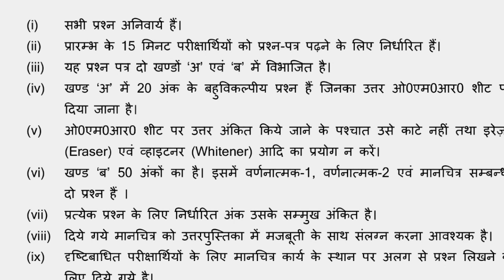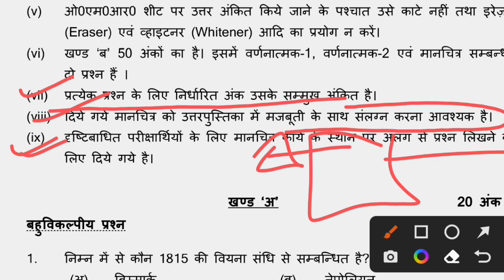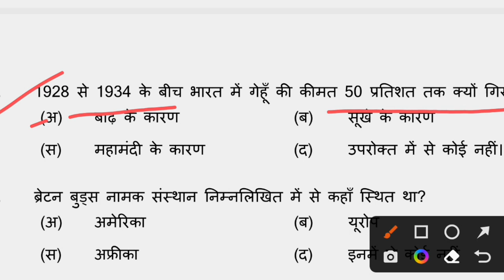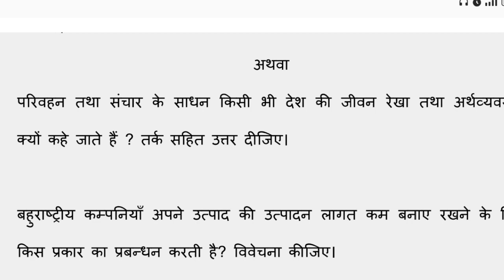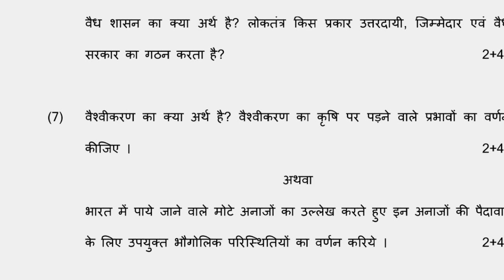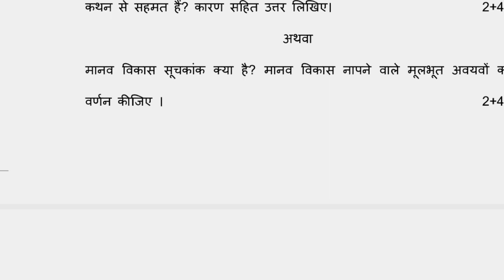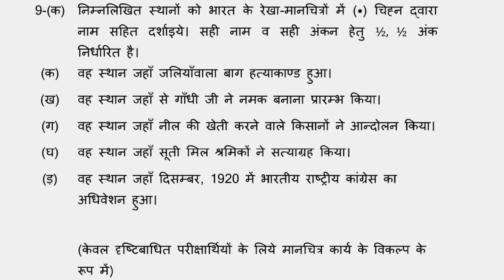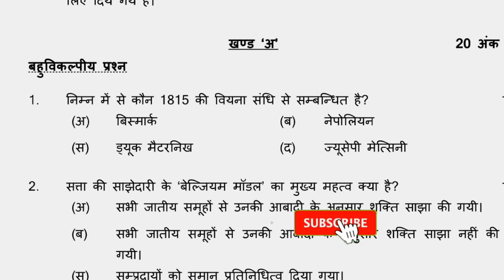3 मार्च को यही पेपर आयेगा/ Class 10 samajik vigyan model paper 2023 | social science imp question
3 मार्च को यही पेपर आयेगा/ Class 10 samajik vigyan model paper 2023 | social science imp  question
topic covered
class 10 samajik vigyan
class 10 samajik vigyan chapter 1
class 10 samajik vigyan important question 2023
class 10 samajik vigyan model paper 2023
class 10 samajik vigyan paper
class 10 samajik vigyan chapter 1 question answer
gyansindhu coaching classes
gyansindhu coaching centre
shravan lecturer
Madhuri Dixit
Madhuri classes
shubham classes
shubham lecturer
class 10 samajik vigyan chapter 2
class 10 samajik vigyan ka paper
samajik vigyan ka viral paper
social science class 10th second revision question paper
social science class 10th quarterly question paper
class 10 social science history chapter 1